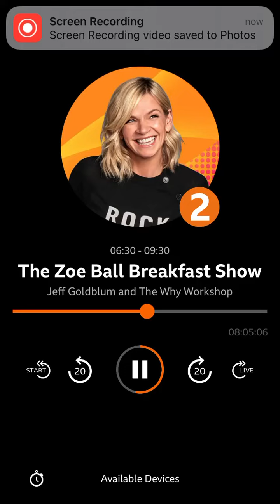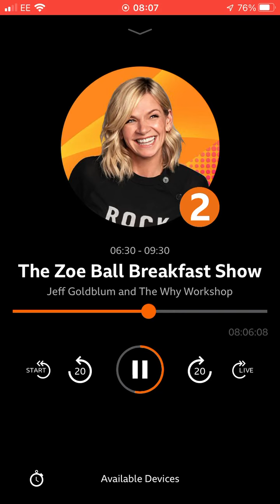8 June 2022